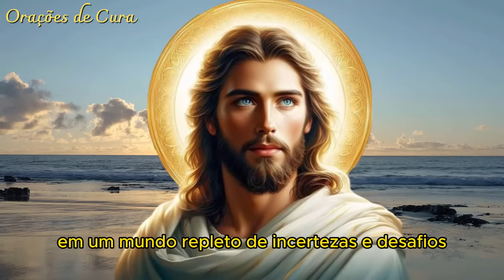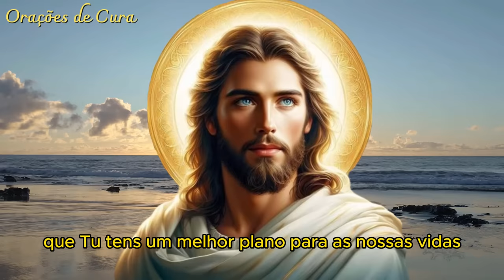ORAÇÃO DO DIA - DEUS ESTÁ CUIDANDO DE TI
Tema de hoje: Deus está cuidando de ti ❤️🙏